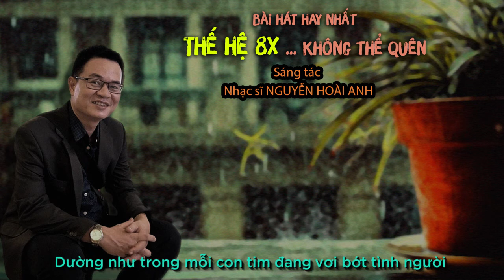Đời Là Như Thế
Ca Sĩ Thế Sơn